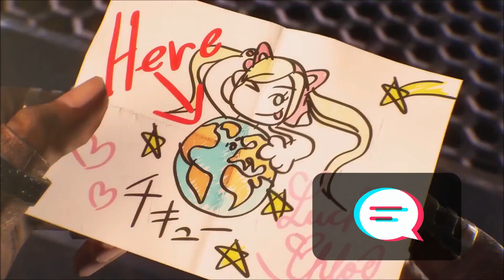PUNHO DE FERRO VS CAVALEIRO DA LUA | TORNEIO URBANO FASE 2 PT#1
A segunda fase do torneio urbano se inicia com duas lutas, Mr Satan VS Eddy Gordo e Punho de Ferro contra Cavaleiro da Lua quem passará para a próxima etapa?

Quer ver algum vídeo ou personagem aqui no canal? Então comenta ae!

- MUSICAS USADAS -

Under The Knife - [PROTOTYPE] Soundtrack

One Punch Man OST I'M A MONSTER (Garou's Theme) Epic Cover

INFORMAÇÕES
Pesquisa: Space Fiction
Roteiro: Space Fiction
Edição: Space Fiction

- Eu não sou dono de nenhum dos personagens no vídeo, todos os direitos são de seus criadores/proprietarios.